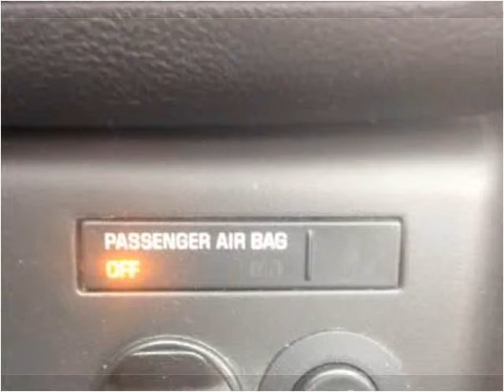2008 Pontiac G6 Used Cars Farmington , Palmyra , Canandaigua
This 2008 Pontiac G6 is available from Heritage MOTORS.